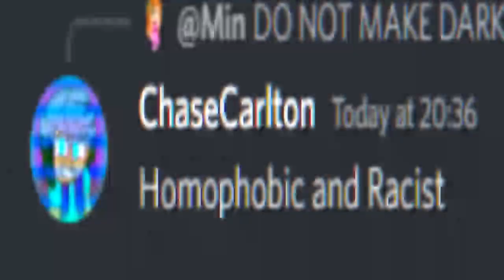[24.11.2022] civil human conversation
oswaldo the hedgehog: can you believe he acts the same way as he did 1 year ago?